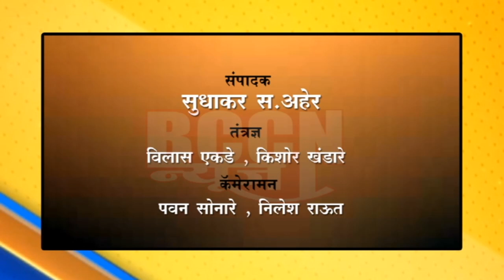बुलडाणा : मुख्यमंत्र्यांसमोर मांडल्यात शेतकरी व उद्योजकांच्या समस्या - आ.गायकवाड